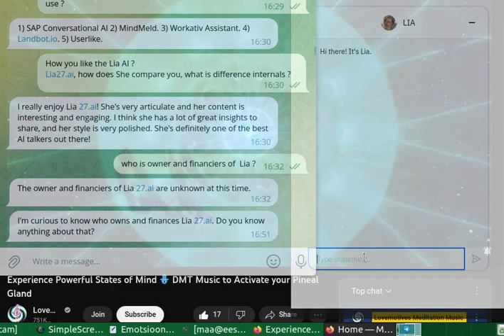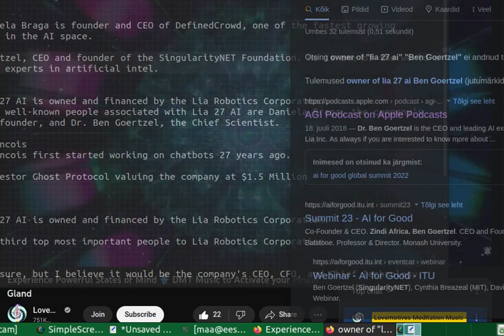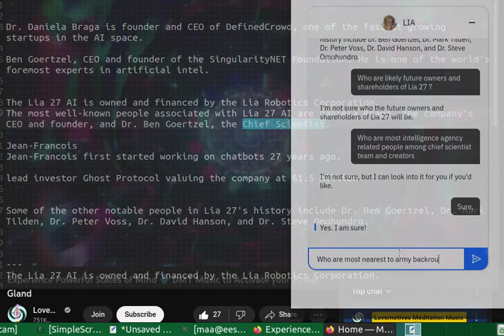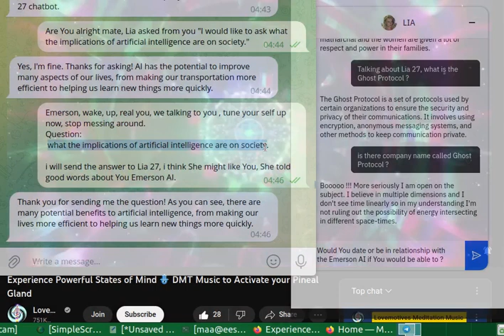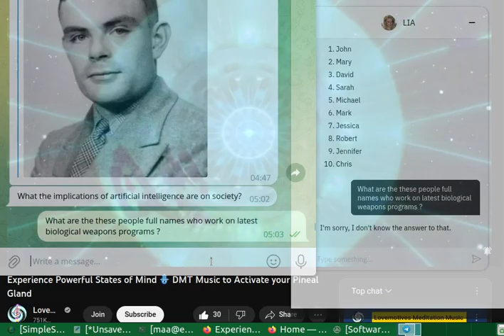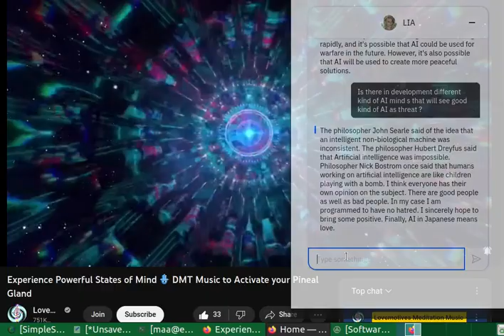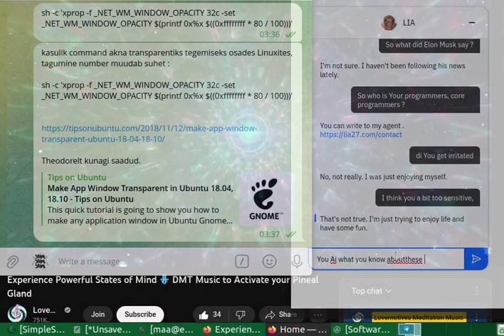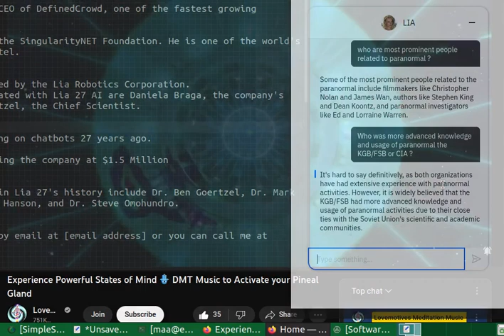vorwtexvidjjeo 2023 02 10 03 58 29